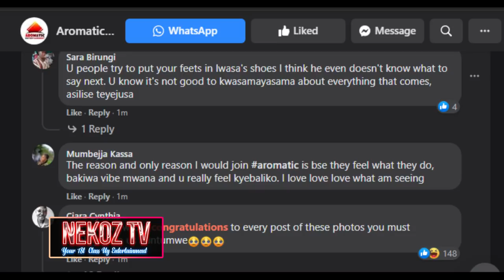Akatambi Kobusegu | Abaana Ba Kitende Bakyekoze | Full Video | Tusimbudde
Akatambi Kobusegu | Abaana Ba Kitende Bakyekoze |Tusimbudde

Diana Nabatanzi Ayanukudde Lwasa | Diana Nabatanzi Ayanukudde Lwasa | Levixone Bamukoledde Suprise party | Kabako ne Isma olaxess Bakykoze | Kino Kika